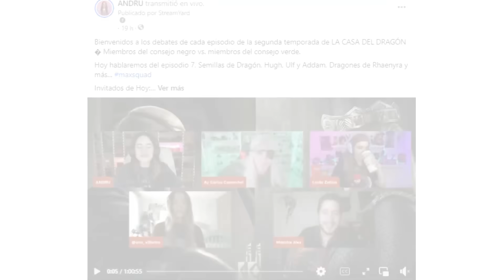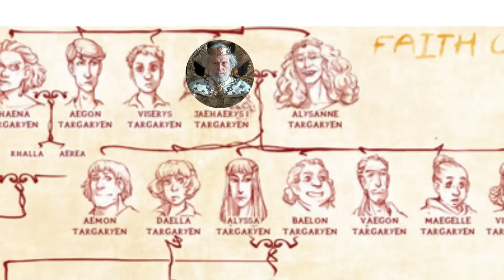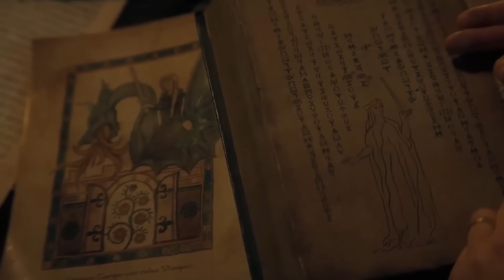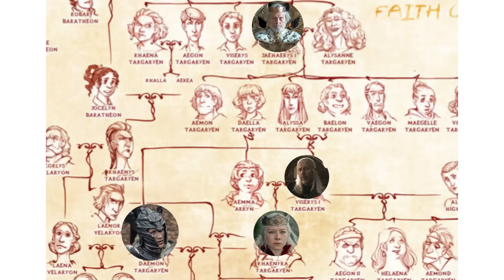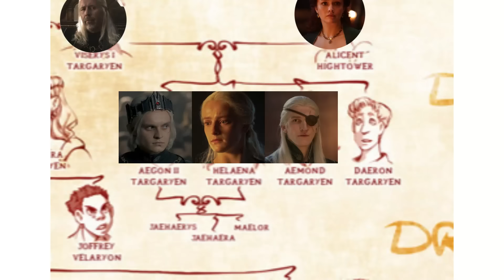TODOS los dragones del CONSEJO NEGRO y dragones del CONSEJO VERDE en House of the Dragon 🐲⚫🟢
0:00 - Intro
2:22 - Dragones de Rhaenyra  (Consejo Negro)
2:37 - Syrax con Rhaenyra
3:00 - Vermithor con Ulf
3:49 - Silverwing / Ala de Plata con Ulf
4:18 - Seasmoke / Bruma con Addam
5:19 - Moondancer / Bailarina Lunar con Baela
5:34 - Vermax con Jacerys
5:57 - Caraxes con Daemon
6:44 - Ladrón de ovejas con Rhaena
7:38 - Tyraxes con Joffrey
7:55 - Stormcloud / Borrasca con Aegon III
8:14 - Dragones de Aemond  (Consejo Verde)
8:31 - Vhagar con Aemond
9:24 - Tessarion con Daeron
10:29 - Dreamfyre / Fuegoensueño con Helaena
11:25 - Sunfyre / Fuegosol con Aegon II
12:25 - Skyros y Morghul
13:03 - Todos los dragones Team negro y Team Verde
13:16 - Dragones Salvajes: Greyghost y Canibal